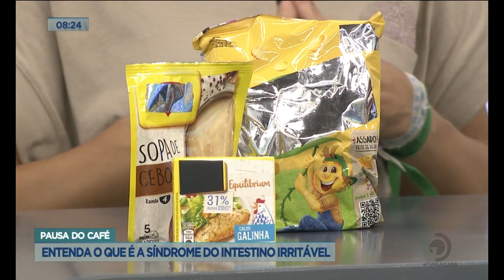Pausa do Café: Entenda o que é a Síndrome do intestino irritável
Alessandra Gama, Nutricionista, fala sobre o assunto.